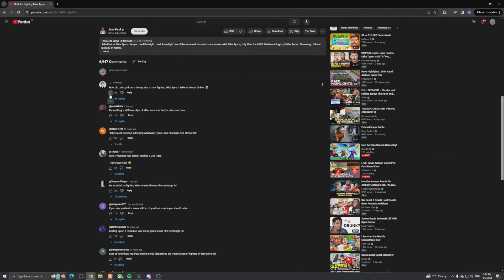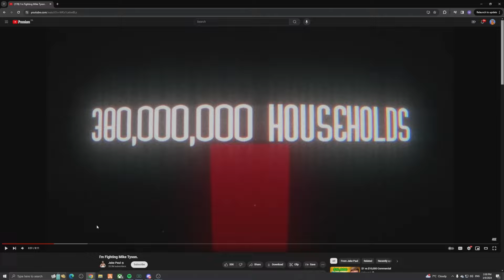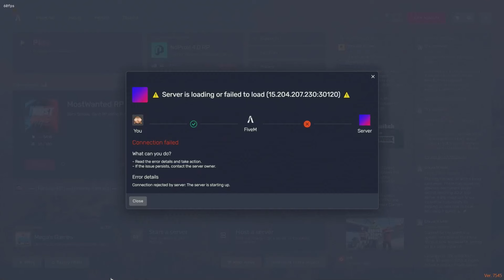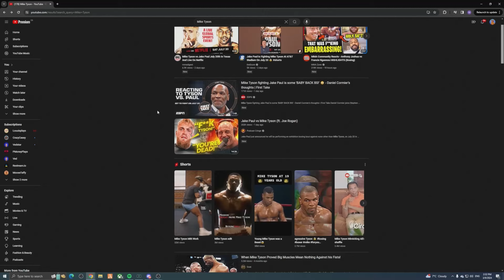MooseTaffy Reacts To Jake Paul vs Mike Tyson Announcement 👀